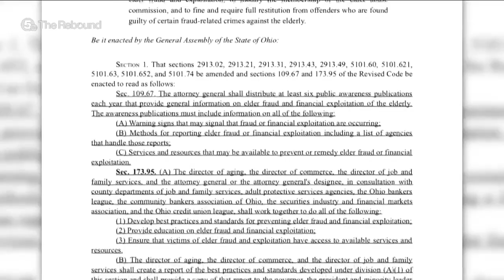Cuyahoga County approves $10M in rental assistance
The money is designated to help people who are struggling to pay rent.